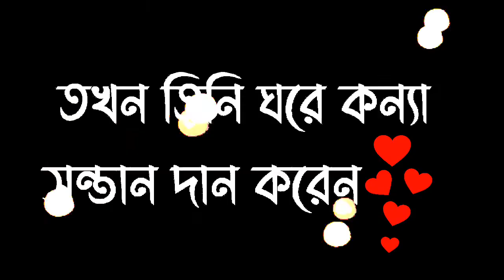আল্লাহ যখন খুশি হন😇|| Islamic WhatsApp status bangla